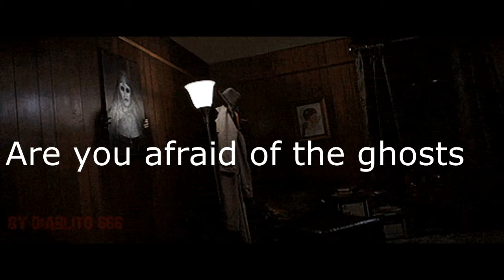HORROR MOVIES TOP 10 FOR U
TOP 10 HORROR MOVIES TO ENJOY THE FUN OF HORROR.